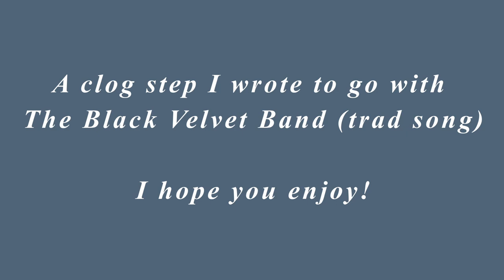Clog Dance for the Black Velvet Band | Original Dance, Trad. Song | Rachel Darling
hi, i hope you like the video :) this is the first dance step i've written, so it's a nice and simple one.

This dance was filmed next to the Banqueting Hall in Jesmond Dene... turns out it's quite difficult to clog dance on gravel!

// timestamps //

0:00 Step 1 (tap step, heel step... swannies etc)
0:34 Chorus (tap step, tap step... jumps etc)
0:47 Step 2 (tap step, click click... tap step click heel step etc)
1:15 Chorus (tap step, tap step... jumps etc)
1:28 Step 3 (tap step, heel step step step, turn... swannies etc)
1:56 Chorus (tap step, tap step... jumps etc)
2:09 Step 4 (catch step, tap heel... tap step click heel step etc)
2:37 Chorus (tap step, tap step... jumps etc)
2:50 Chorus again (tap step, tap step... jumps etc)